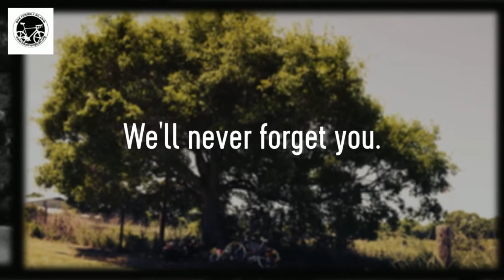Karen Tinsley's Memorial Ride